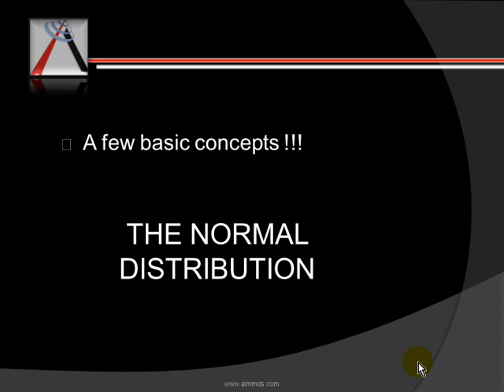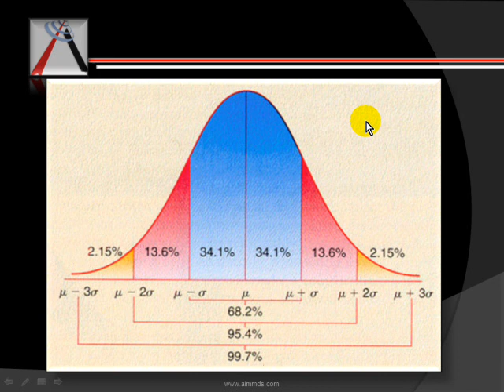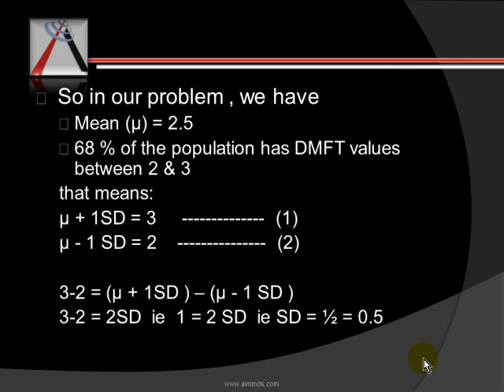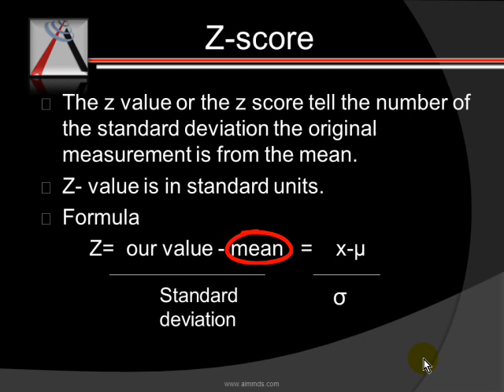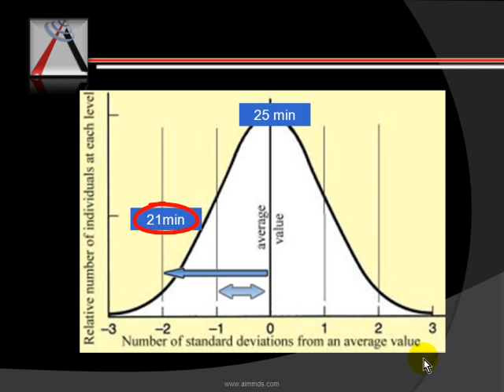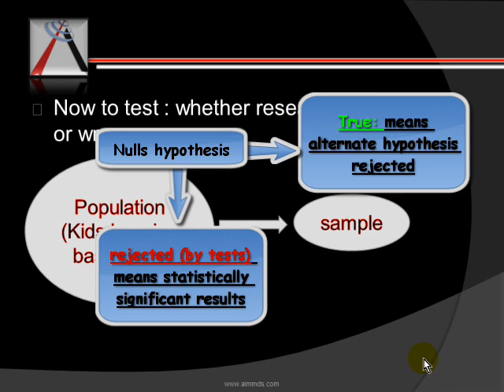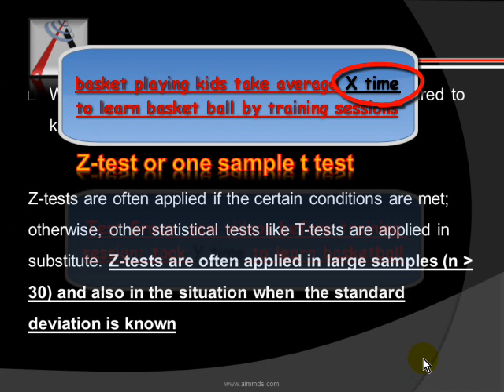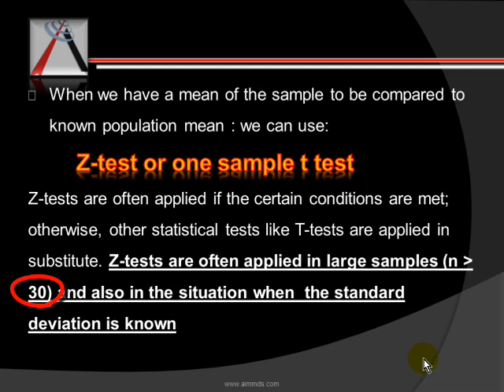community queries youtube -part 1.wmv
This video is the part of Quer solving sessions conducted at Aim MDS in responce to the queries received from the students.